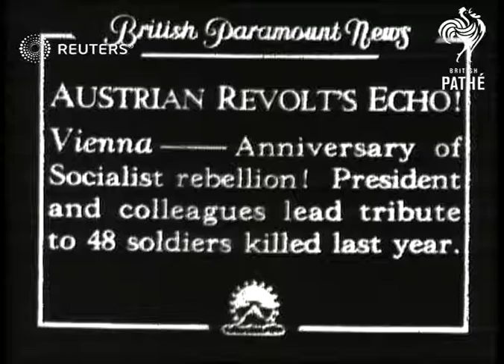AUSTRIA: Tribute to fallen soldiers by President (1935)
Anniversary of Socialist rebellion ceremony.

Full Description:

SLATE INFORMATION: AUSTRALIAN REVOLTS ECHO Anniversary of Socialist rebellion. President and colleagues lead tribute to forty-eight soldiers killed last year.

AUSTRIA: Vienna:

Gen. view of Schuschnigg, Pr. Starhemburg & Pres. Miklas towards inspecting troops. Semi view of Schuschnigg, Pr. Starhemburg and Pres. Miklas past. Semi view of woman in crowd holding flowers. Semi view of Schuschnigg laying wreath at monument. Semi front view of troops unshouldering rifles and firing. Semi view of Schuschnigg & Pr. Starhemburg. Gen. view of troops marching past. Semi view of Major Fey, Starhemburg, & Schuschnigg watching. Semi view of troops past. CU. Schuschnigg & Prince Starhemburg & Fey. Back view of troops away.

Sound Effects: Off-stage voice talks about anniversary of Rebellion and desc. Chan. Schuschnigg laying wreath. Off-stage voice mentions Schuschnigg Prince Starhemburg, Pres Miklas and Major Fey being present. Loud firming noise of rifle.

President Miklas; Personalities - Politicians; Austria; Ceremonies - Memorial
Background: Anniversary of Socialist rebellion ceremony.